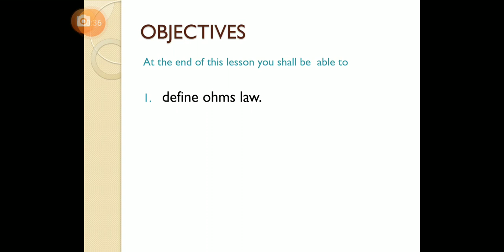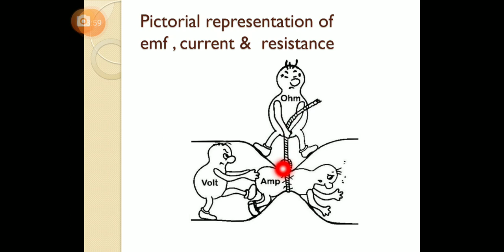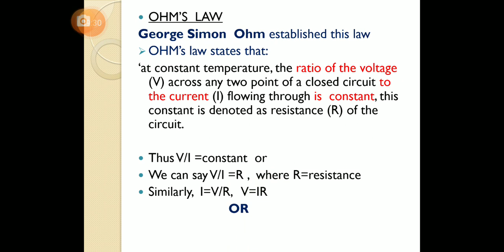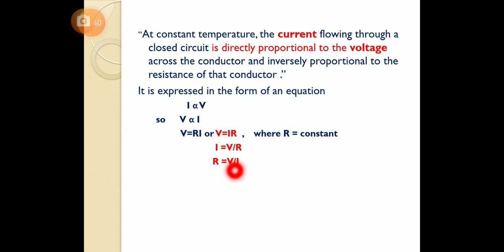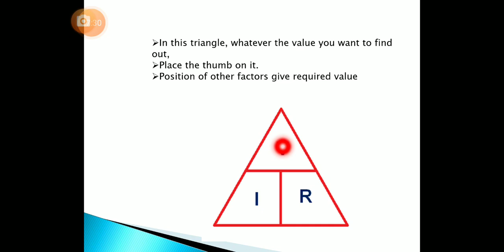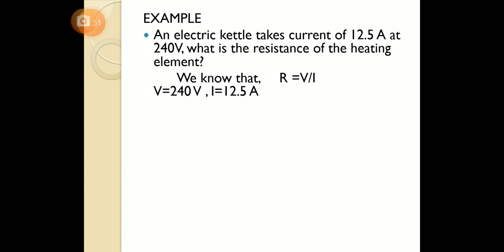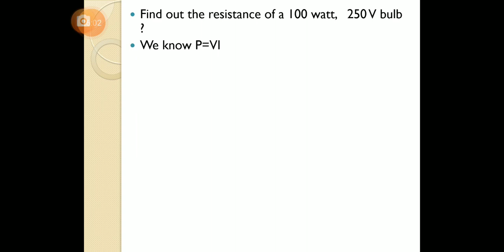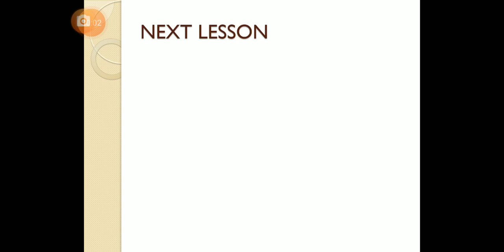BASIC ELECTRICITY-5 OHM'S LAW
for ITI Electrician first year trainees.